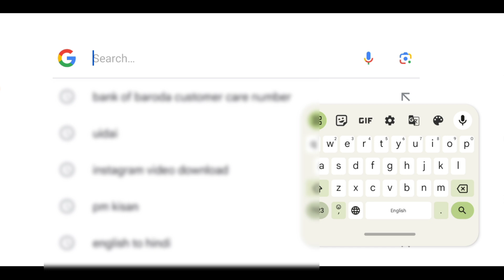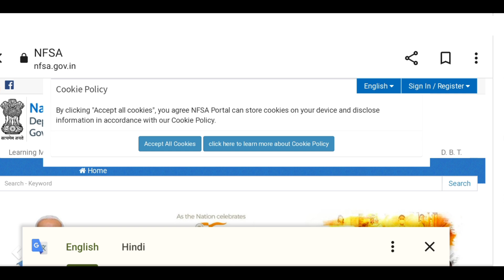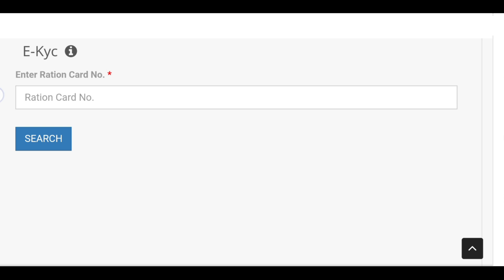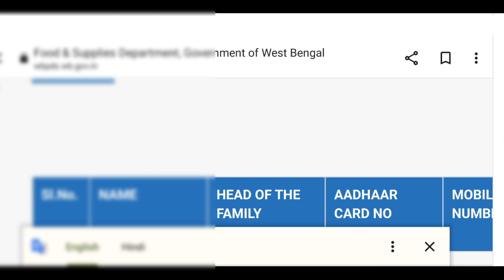ration card mein e KYC hona shuru जल्दी करें सभी लोग|ration card new update 2024